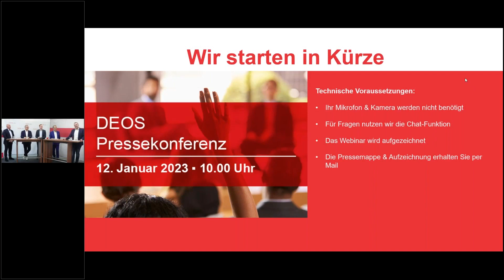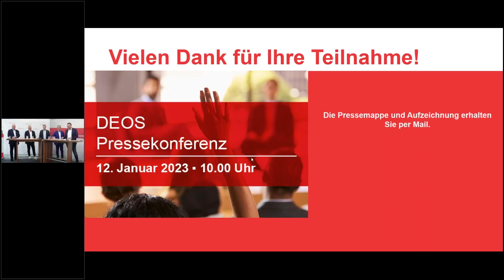DEOS Online Pressekonferenz zur ISH 2023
Schnelle energetische Gebäudeoptimierung - mit modernster
IoT-Technologie und klassischer MSR-Technik der DEOS AG